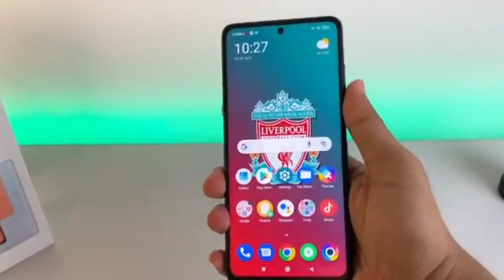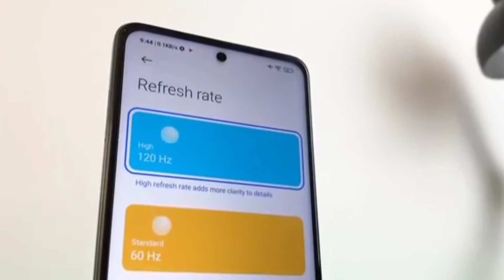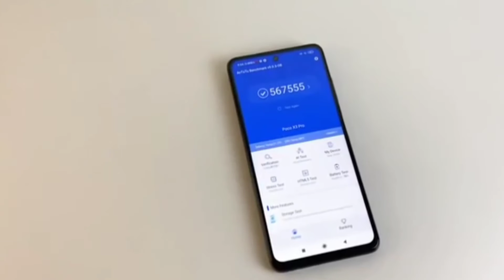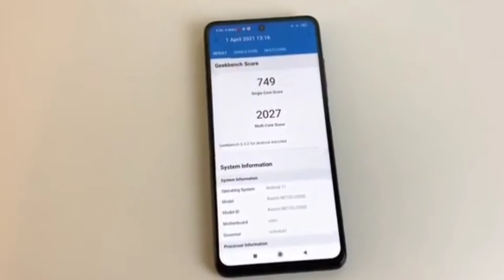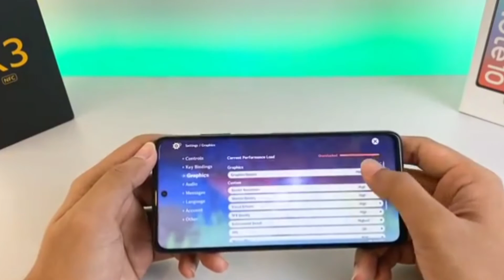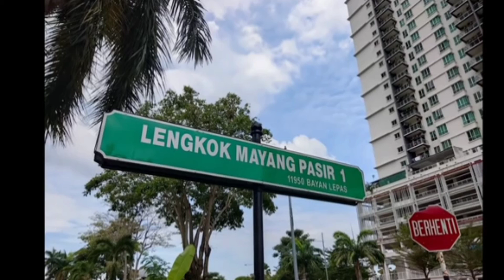Unboxing Poco x3 pro,review kamera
Spesifikasi :

Network :GSM / HSPA / LTE
Dimensions :165.3 x 76.8 x 9.4 mm (6.51 x 3.02 x 0.37 in)
Weight :215 g (7.58 oz)
Build :Glass front (Gorilla Glass 6), plastic back
SIM :Hybrid Dual SIM (Nano-SIM, dual stand-by)
Display :IPS LCD, 120Hz, HDR10, 450 nits (typ)
Size :6.67 inches, 107.4 cm2 (~84.6% screen-to-body ratio)
Protection :Corning Gorilla Glass 6
OS :Android 11, MIUI 12 for POCO
Chipset :Qualcomm Snapdragon 860 (7 nm)
CPU :Octa-core (1x2.96 GHz Kryo 485 Gold & 3x2.42 GHz Kryo 485 Gold & 4x1.78 GHz Kryo 485 Silver)
GPU :Adreno 640
Card slot :microSDXC (uses shared SIM slot)
Main Camera :Quad 48MP + 8MP + 2MP + 2MP
Selfie Camera :20MP
Loudspeaker :Yes, with stereo speakers
3.5mm jack :Yes
:24-bit/192kHz audio
WLAN :Wi-Fi 802.11 a/b/g/n/ac, dual-band, Wi-Fi Direct, hotspot
Bluetooth :5.0, A2DP, LE
GPS :Yes, with A-GPS, GLONASS, GALILEO, BDS
NFC :Yes (market/region dependent)
Infrared port :Yes
Radio :FM radio, recording
USB :USB Type-C 2.0, USB On-The-Go
Battery  :Li-Po 5160 mAh, non-removable
Charging :Fast charging 33W, 59% in 30 min, 100% in 59 min (advertised)
Colors :Phantom Black, Frost Blue, Metal Bronze
Spesifikasi
Brand
Xiaomi
GPU
Adreno 640
Lain-lain
NFC
Kelengkapan Paket
POCO X3 Pro | Adaptor | Kabel USB tipe-C | Alat SIM ejektor | Case Pelindung | Panduan Pengguna | Kartu Garansi
Berat
215 g (7.58 oz)
Dimensi Produk
165.3 x 76.8 x 9.4 mm
Baterai
5160 mAh
Interface
Yes
Ragam Pesan
Email / SMS / Messenger
4K@30fps, 1080p@30/60/120/240fps, 1080p@960fps, gyro-EIS
Audio
Speaker Ganda
Kamera
Main Camera Quad 48MP + 8MP + 2MP + 2MP Selfie Camera 20MP
Memory External
UP To 1TB
Memori Internal
128GB
Resolusi
1080 x 2400 pixels
Display
6.67 inches
Sim Card
Dual Nano SIM
Jaringan
GSM HSPA LTE
Detail OS
Android 11, MIUI 12 for poco
OS
Android
RAM
6 GB
Detail Prosessor
Qualcomm Snapdragon 860 (7 nm)